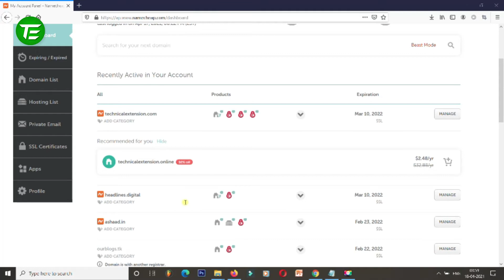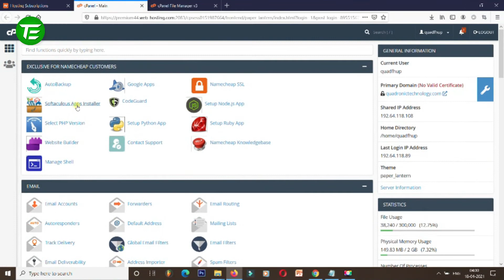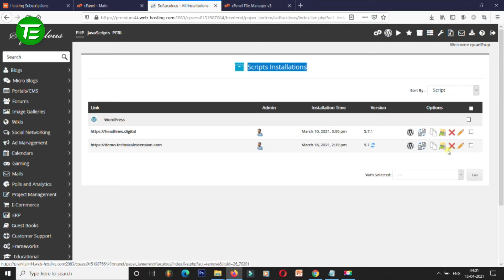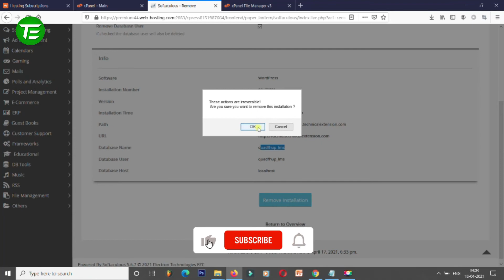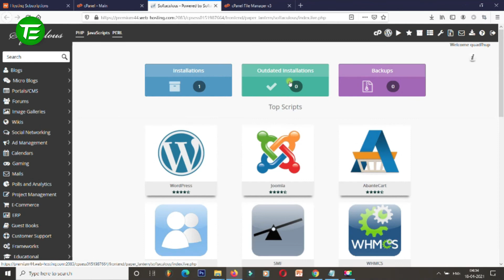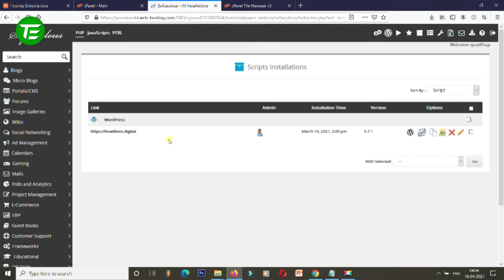How to uninstall Wordpress from CPanel by Softaculous | Technical Extension | Hindi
👉 Video Details -
Dosto Aaj Ki Is Video Me Maine Aapke liye laya hoon How to uninstall Wordpress from CPanel by Softaculous yani Automatic uninstall wordpress from web hosting jo ek Wordpress tutorial hai aur Wordpress installation mein agar koi galti hota hai toh jaruri hota hai.

Ummeed Hai Aapko Ye Video Bhaut Pasand Aayegi. Thank you very much.